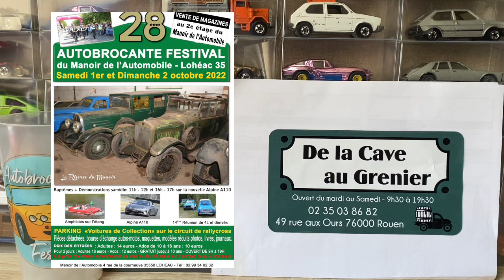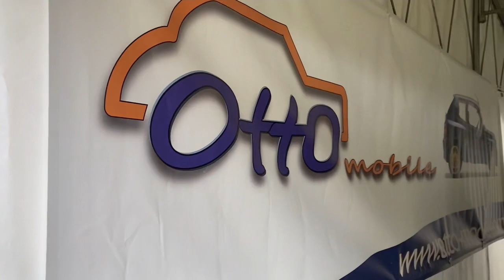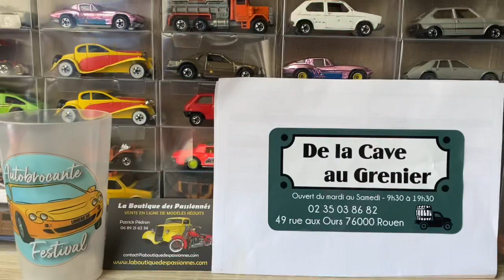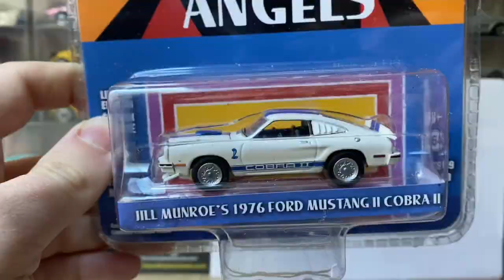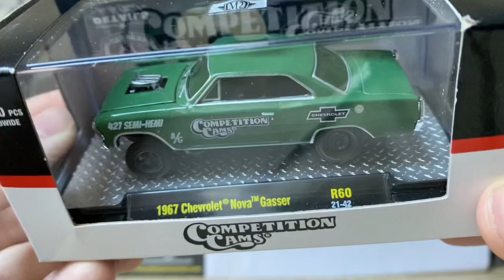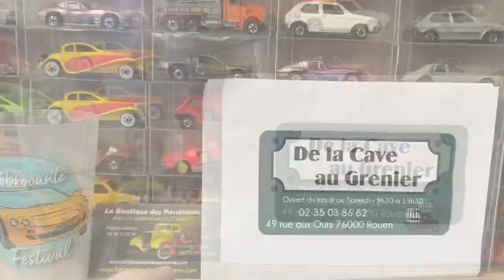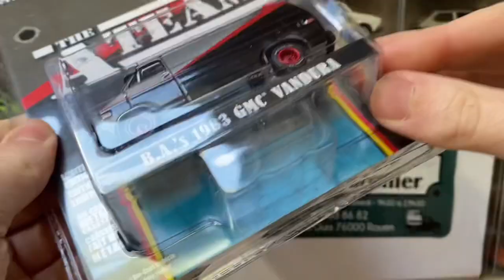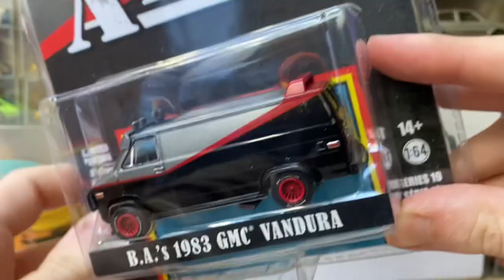AUTOBROCANTE DE LOHEAC 2022 ! VLOG ET SUPERBES TROUVAILLES ! (miniatures, pièces …)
Nouvelle vidéo dédié à l'évenement du 1er week-end D'octobre ! L'autobrocante de Loheac !
Des passionnés d'automobiles réunis pour une passion commune : L'automobile !